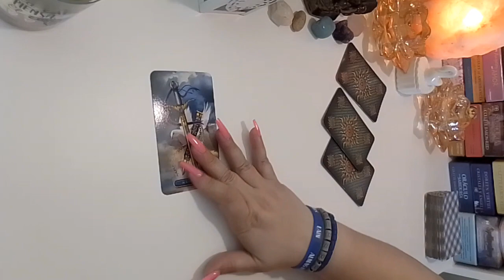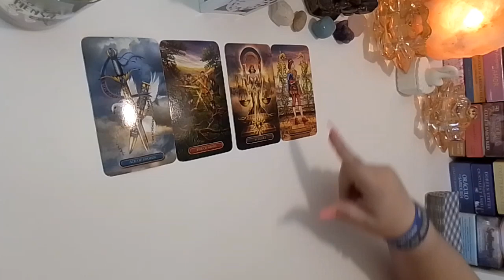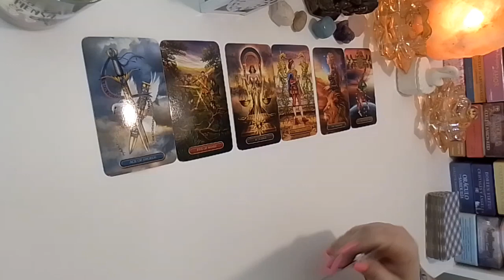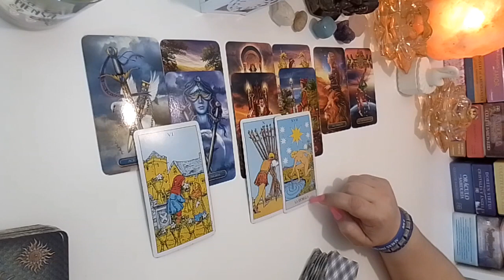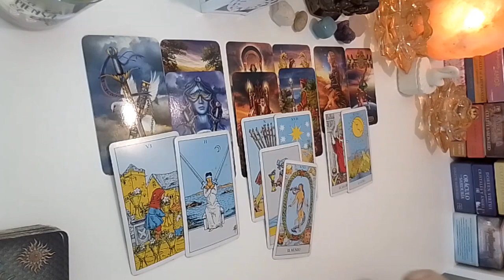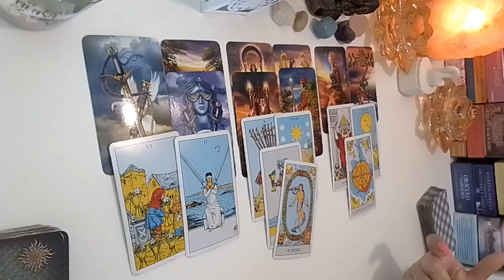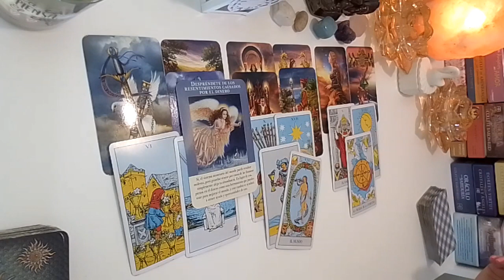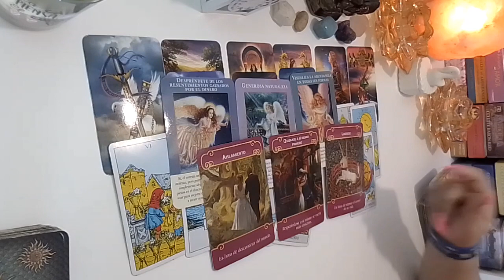VIRGO♍ESTO QUE VIENE TE PONDRÁ A DUDAR PERO... MIRA DESPUÉS🔮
Cariño mío, gracias por estar aquí, compartiendo estos minutos de tu tiempo conmigo.
Esta lectura es para aquellos que no se dan por vencidos ante las dificultades del día a día y que quieren ir un paso más allá.

Aquí te dejo el enlace de algunos videos que te pueden interesar